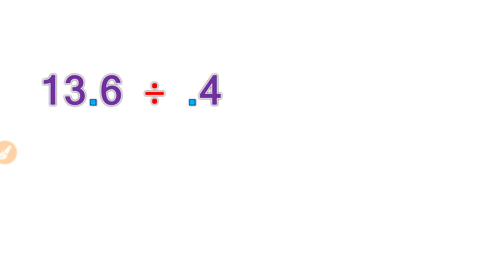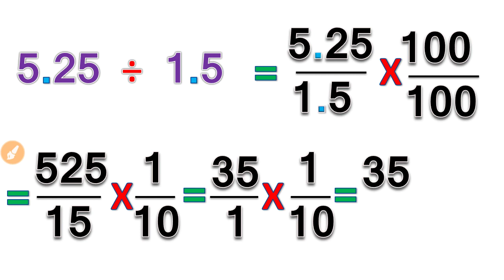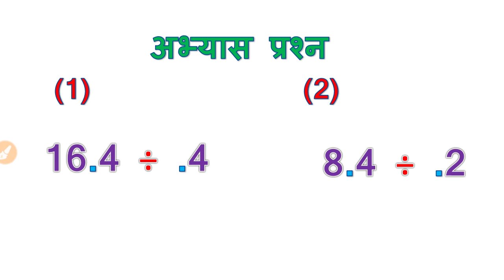dashmalav ka bhag / दशमलव का भाग / dashmalav ka bhag kaise kare // part- 2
Hi viewers

In this video we learn division of decimal number.
इस वीडियो मे हम दशमलव का भाग सीखेंगे ।